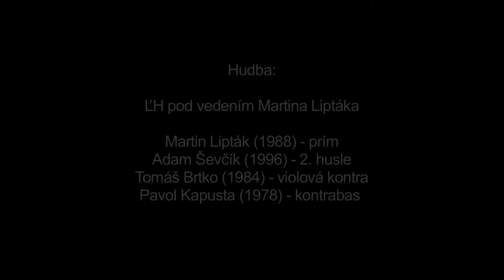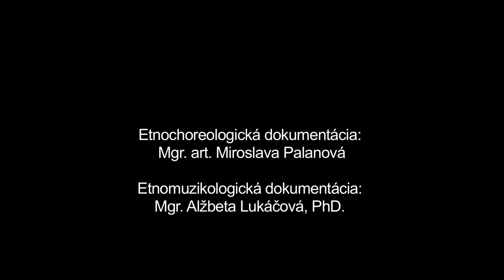Šikovná, Liptovské Sliače, Múzeum SNP v Banskej Bystrici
Názov: Šikovná
Inštitúcia: Múzeum SNP
Lokalita pôvodu: Liptovské Sliače

Interpreti - tanec: Alena Balážecová (1963) ,Helena Dvorská (1949), Marian Jacko (1973), Jozef Kajúch (1958), Monika Kežić (1975), Michal Ovad (1997) Interpreti - hudba: Martin Lipták (1988), Adam Ševčík (1996), Tomáš Brtko (1984), Pavol Kapusta (1978)

Ďalšie informácie - tanec: Názov tanca je odvodený šikovného cifrovania tanečníkov oproti sebe v páre. Tanec má dve tempá, ktoré sa v rámci priebehu tanca viackrát opakujú. Začína sa predspevom tanečníka v pomalom tempe, po ktorom pokračuje rýchla časť tvorená cifrovaním. Pri rozkazovaní sa môžu striedať muži aj ženy. Pri tanci sa uplatňujú skočné motívy improvizovaného charakteru. V rýchlej časti tanca spolu komunikujú predovšetkým tanečníci tancujúci oproti sebe v páre, tanec ukončujú párovým krútením. Tanec sa tancoval vždy na svadbách, na muzike, na krštinách, na máje, počas bursovania. Po rozkazovačke sólistov začali tancovať všetci. Rozkazovali muži aj ženy. Spievali rôzne rozkazovačky - zaužívané boli aj nové piesne, poprípade i vlastná tvorba sólistov. Doprevádzala ľudová hudba, prípadne heligónka.